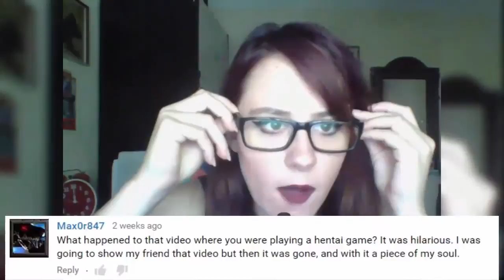QnA! / World Of Warcraft/Am i wet?/ LOOK AT MY DANCE MOVES!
Hey flesh bags!